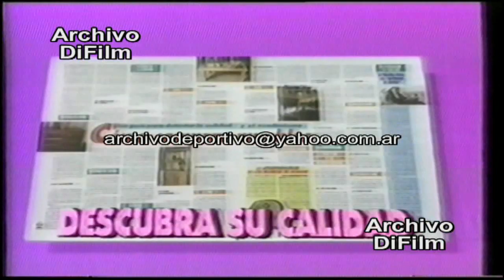Publicidad Revista Mia - DiFilm (1992)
Fecha: 1992
Duración: 20 segundos.
Código: V-08837